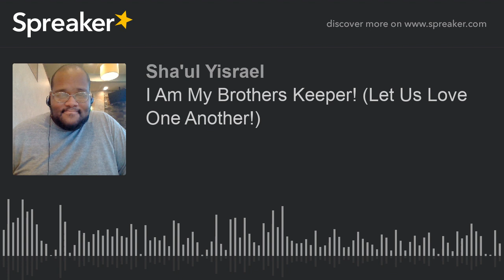I Am My Brothers Keeper! (Let Us Love One Another!)